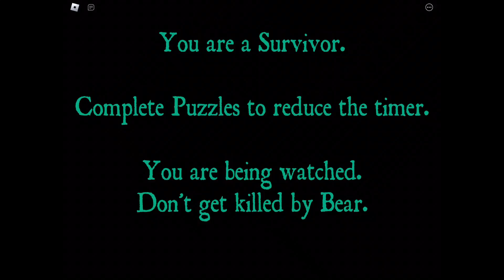ALL PUZZLE LOCATIONS IN HAPPY TERROR (Roblox Bear)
This video was prerecorded shortly before I hit the actual milestone. Either way, thanks to everyone for helping me reach 1K!